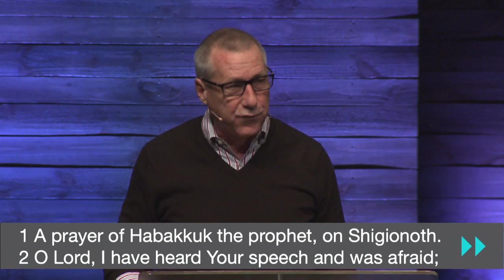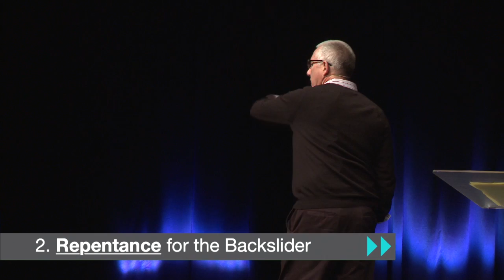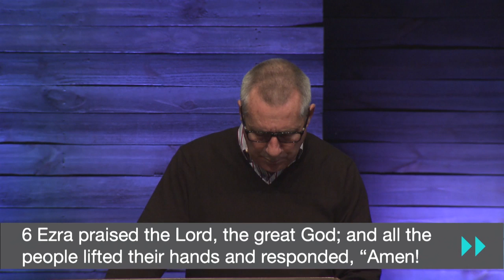"Revival" Part 1: Storms